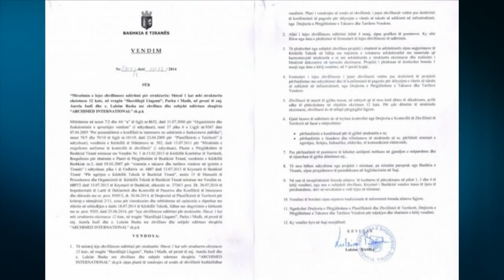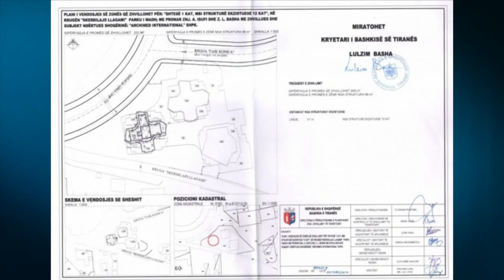A1 Report - Skandali/ Basha leje vetes për shtesë, Veliaj:E bëri një punë!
TIRANË - Teksa kanë mbetur 19 ditë që kreu aktual i Bashkisë Tiranë ka të drejtë për të qenë në krye të baskisë. Një skandal sa politik aq dhe urbanistik është bërë publik dhe mban firmën e Lulzim Bashës.

Bëhet fjalë për lejen e firmosur nga Basha për ndërtimin e një kati shtesë në pallatin 12 katësh në të cilin jeton Basha në rrugën “Dervish Hima” në kryeqytet në zonën e njohur si kullat e stadiumit Qemal Stafa.

Faksimilja që shihni në foto i përket planimetrisë së lejes për shtesën e katiti të 13 në pallatin 12 katësh.

Leja daton në vitin 2014 ndërsa firma e përzgjedhur për ndërtimin e këtij objekti siç shihet dhe në faksimile është “Archimed internatiola sh.p.k”

Këtë leje që Basha i ka dhënë vetes në kundërshtim me kushte urbane e ka denoncuar këtë të martë edhe kandidati i mazhorancës në garë për kryeqytetin Erion Veliaj gjatë prezantimit të programit në njësinë numër 9 në Tiranë, i cili në një takim më herët theksoi se me fitoren e tij disa leje do të anulohen.

“E dini se çfarë kishte bërë vetë Luli në 1 gusht vjet? Kur ju mendoni që Partia Demokratike ishte në krizë, që Tirana nuk menaxhohej dhe ky nuk bënte asnjë punë. Vjet më 1 gusht i kishte dhënë leje...kujt i kishte dhënë leje - do të thoni - Lulzim Basha? Lulzim Basha i kishte dhënë leje...Lulzim Bashës për të bërë një kat paleje aty ku ka shtëpinë në kat të 12, për të bërë katin e 13-të. E gjithë Tirana, me moratorium për ndërtimet, e gjitha Tirana ndaloi ndërtimet, e gjithë Shqipëria ndaloi ndërtimet, Lulzim Basha vajti një ditë në punë, pasi kishte një vit që rrinte në Holandë dhe i dha leje Lulzim Bashës për të bërë katin e 13-të aty ku ka banesën e vet në kat të 12. E ka bërë një punë, i ka dhënë leje vetes së vet.”- deklaroi Veliaj gjatë takimit me banorë të njësisë Nr 9.

Vetë Basha nuk ka patur asnjë koment dhe pse kanë kaluar disa orë nga ky denocnim ku faktohet shkelja e ligjit nga kreybashkiaku i cili rezulton se është dhe firmatari i kësaj leje në emër të tij dhe bashkëshortes Aurela Isufi.